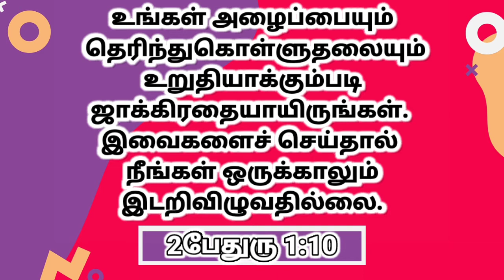Today's Word 132 | Tamil & English | CWC | January 7 | 2021